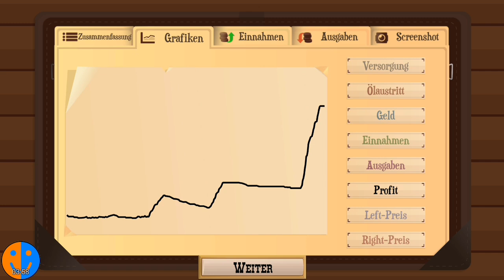Immer reicher | Turmoil #15